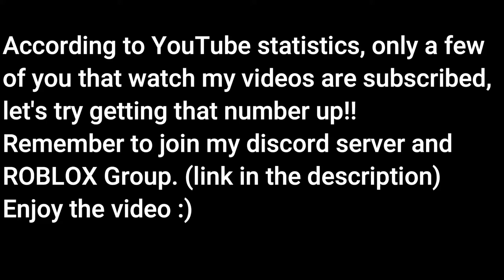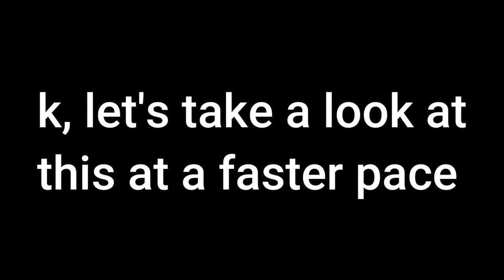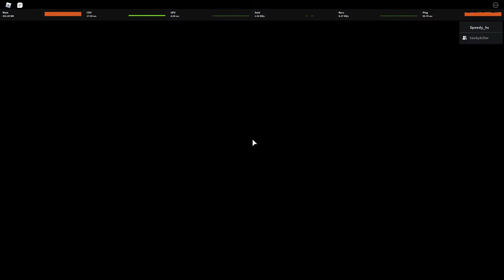Field Trip Z Janitor BOSS FIGHT